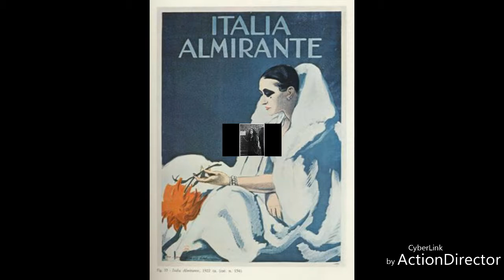Silent Divas - Divine e Fatali attrici dal cinema muto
Raccolta di immagini che ritraggono le più celebri attrici del cinema muto, in Italia e all'estero, per celebrare il capitolo loro dedicato nel libro

"Il Macabro e il Grottesco nella Moda e nel Costume" di Luciano Lapadula.